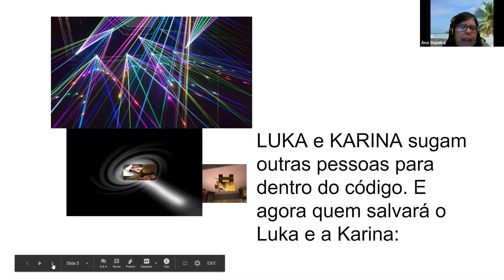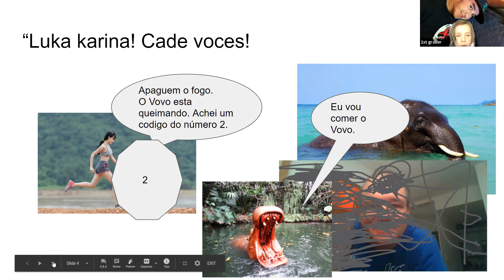O luka ve uma coisa